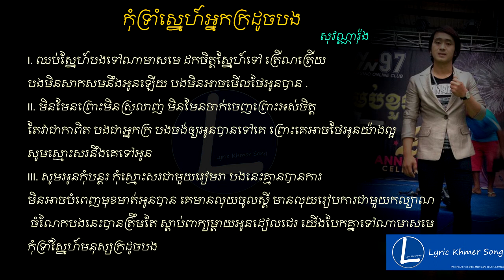Lyric - កុំទ្រាំស្នេហ៍អ្នកក្រដូចបង ​ដោយ ណារ៉ុង - Kom Trom Sne Neak Kro Doch Bong by Narong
Title Song:កុំទ្រាំស្នេហ៍អ្នកក្រដូចបង
Singer:ណារ៉ុង

Lyric Song:
I. ឈប់ស្នែហ៍បងទៅណាមាសមេ ដកចិត្ដស្នែហ៍ទៅ ត្រើណត្រើយ   បងមិនសាកសមនឹងអូនឡើយ បងមិនអាចមើលថែអូនបាន .  II. មិនមែនព្រោះមិនស្រលាញ់ មិនមែនចាក់ចេញព្រោះអស់ចិត្ដ   តែវាជាកាពិត បងជាអ្នកក្រ បងចង់ឲ្យអូនបានទៅគេ ព្រោះគេអាចថែអូនយ៉ាងល្អ   សូមស្មោះសរនឹងគេទៅអូន   III. សូមអូនកុំបន្ដរ កុំស្មោះសរជាមួយរៀមរា បងនេះគ្មានបានការ មិនអាចបំពេញ  មុខមាត់អូនបាន គេមានលុយចូលស្ដី មានលុយរៀបការជាមួយកល្យាណចំណែកបងនេះបាន  ត្រឹមតែ ស្ដាប់ពាក្យម្ដាយអូនដៀលជេរ យើងបែកគ្នាទៅណាមាសមេ កុំទ្រាំស្នែហ៍មនុស្សក្រដូចបង